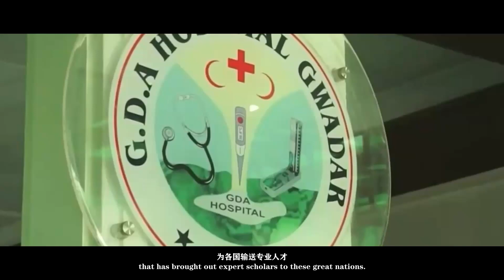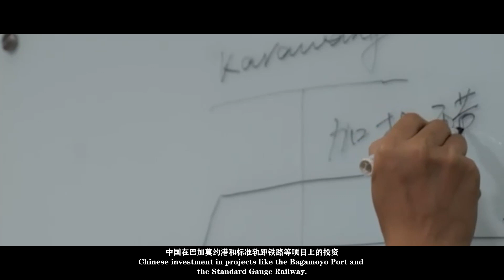【一带一路青年说】9位来自不同国家的在华留学生，表达了他们对＂一带一路＂倡议所见所闻和所思所想。“一带一路”倡议给世界带来了什么？请听听来自这些国家的青年声音！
江西日报 JiangxiDaily